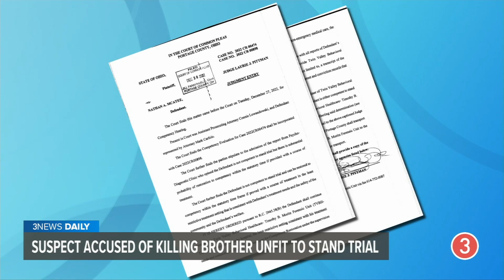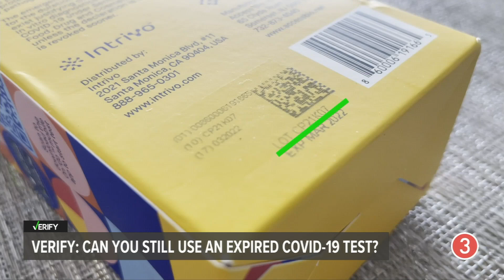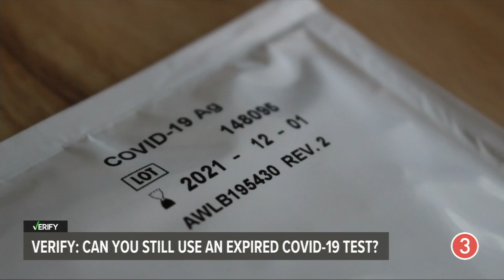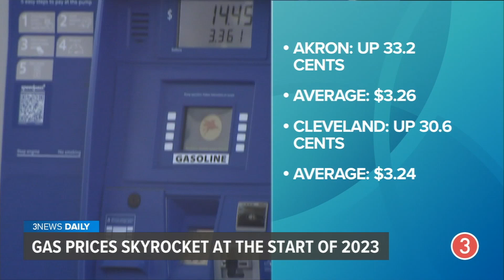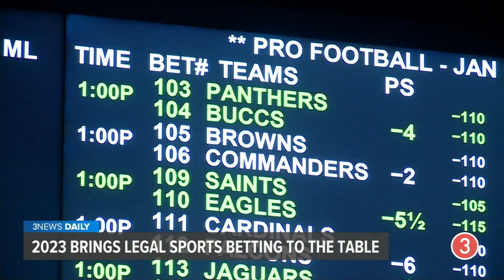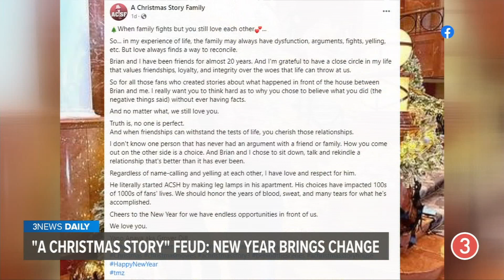Why a man won't stand trial for murder of brother, how a man is doing after his car was hit by train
Monday, January 2, 2023: Find out why a Portage County man won’t stand trial for the alleged murder of his 11-year-old brother, how a man is doing today after his car was hit by a train, what’s happening at various sportsbooks around town now that sports betting is legal in Ohio, why the 2023 Rose Parade wasn’t held on New Year’s Day, how much gas prices have gone up since the start of the new year, and more on 3News Daily with Stephanie Haney.

Why the Rose Parade wasn't on New Year's Day for 2023

Driver 'OK' after scary accident with train in Cleveland

Portage County man found not competent to stand trial in murder of 11-year-old brother

Gas prices soar 30+ cents in Cleveland and Akron: Both cities now listed above national average